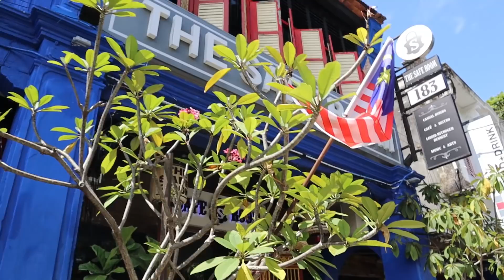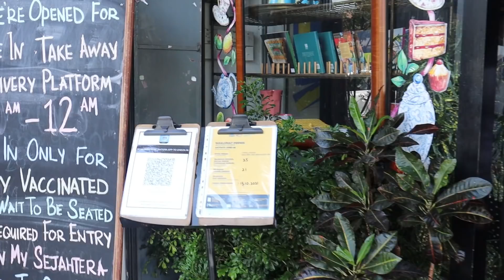Short Trip: Vlog Ep2 ✿| Ronda Penang after PKP!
Highly requested nak PART 2! Okay, this time nad bawak korang ronda penang pulak hehe. I'm the happiest girl when i touchdown penang. Finally i went to the beach 🌊☀️ comment sikit siapa orang penang!

Youtube (Naim Yusni)
@Naim Yusni